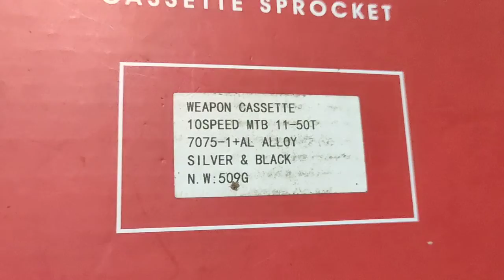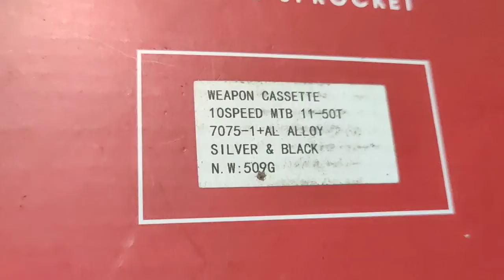Weapon Shuriken Elite 11-50T cogs 10 speed cassette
Lightweight and affordbale, double black last cogs, alloy spider, padyak sa shopee
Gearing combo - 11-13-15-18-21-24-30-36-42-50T